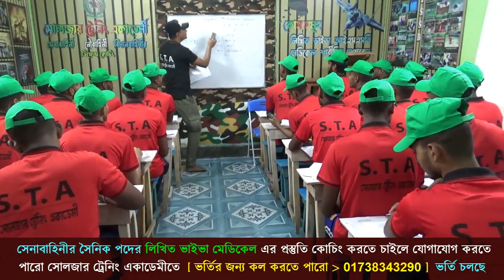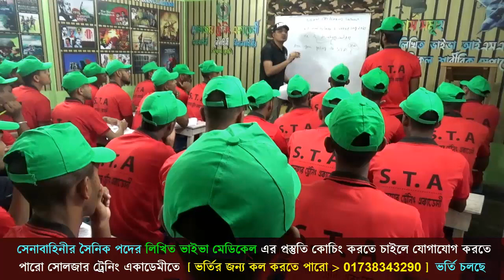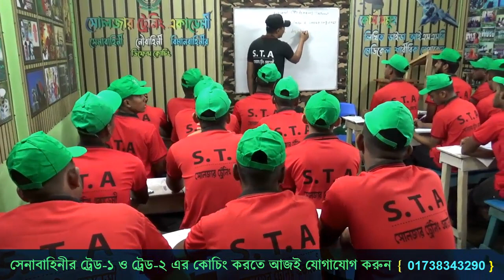ক্লাসে সবাইকে কি শেখাচ্ছে স্যার ? সবাই দেখে নাও